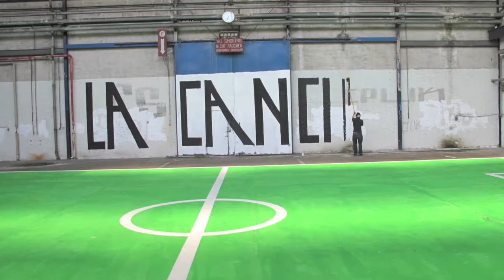La Cancha - Straßenfußball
Straßenfußball von den Prosumenten aus Frankfurt